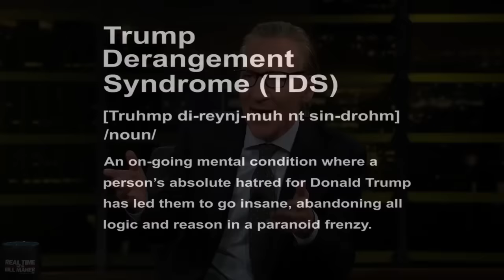Mary Katharine Ham challenges Bill Maher & Sam Harris on Russiagate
This was the last 4 minutes of the panel guest portion of the show and it demonstrates Bill and Sam still have an acute case of Trump Derangement Syndrome.